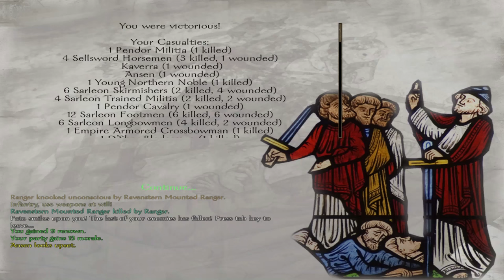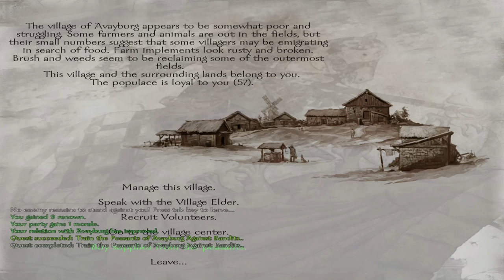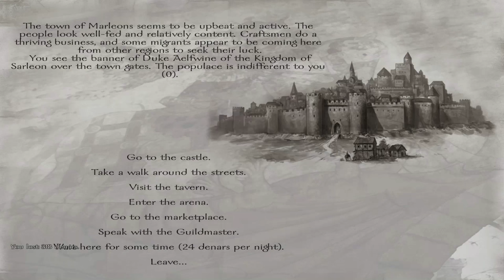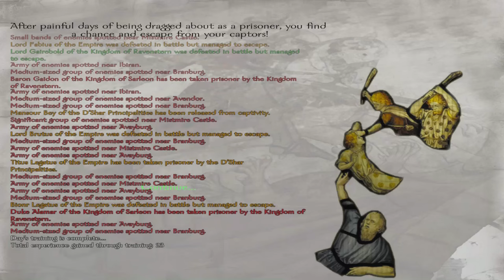M&B Warband, Pendor Part 25: This Damned Fur Coat...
Note: Apologies for any pixelation that might be in the video, I'm trying to get bandicam back in working order after reinstalling windows.

Watch in 1080p to see me rek peasants and outlaws in HD.